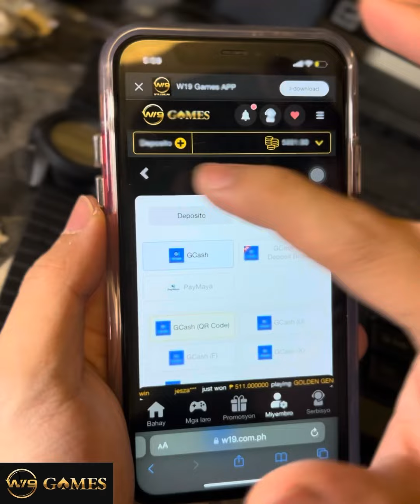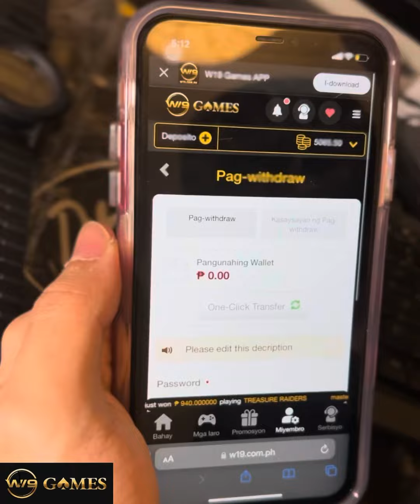Naki Kaen kame kay RENDON LABADOR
📣 jay jay talaga basta kainan e. 😡